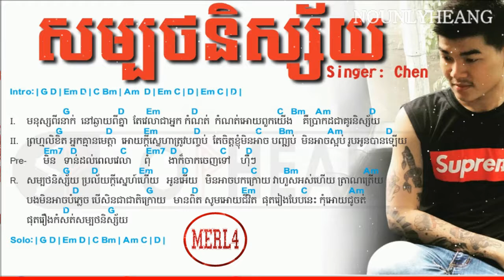សម្បថនិស្ស័យ,SamBort Nisai,By Chen trophy, Chords & Lyrics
Copyright: By:Merl4
This video will show you everything you need to know about video SEO. Specifically, you’ll learn how to optimize your videos around YouTube’s top 5 ranking factors.

In fact, these are the same five factors that I focus on for every video that I publish. They’re the main reason that my videos rank in the top 3 for keywords like “SEO”, “link building”, “get traffic” and more.

So what are these five YouTube SEO ranking factors?

The first is called Total Watch Time. This is simply how many minutes of watch time your video has accumulated since you published it. The more Total Watch Time your video has the higher it will rank in the search results (in general).

Next up we have mastering the hook. This is simply making sure you hook your viewer in the first 15 seconds of your video (which is HUGE). I’ve found that -- once you get someone to watch the first 15 seconds -- you’ve pretty much hooked them for good. And in the video I show you how I use “The PPP Formula” to create intros that keep people engaged.

Our third ranking factor is making sure that your title is keyword optimized. This is pretty basic stuff, but it’s important.

Once you’ve optimized your title, it’s time to optimize the video itself. As you’ll see, this is something that you’ll need to do before you shoot. Trying to optimize an old video doesn’t work very well (trust me, I’ve tried it). Instead, you’ll need to plan your keyword optimization well before you hit “record”.

Finally, we have maximizing user engagement signals (likes, comments, subscribes etc.). This shows YouTube that people are interacting with your video.

Last up, we have a bonus tip: optimize your video for CTR. This ranking factor is becoming more important for video SEO. And this is a trend that’s not likely to end anytime soon. After all, a high-CTR shows Google and YouTube that your video is a great result for that search.

And towards the end of this video you’ll learn how to quickly boost your CTR.